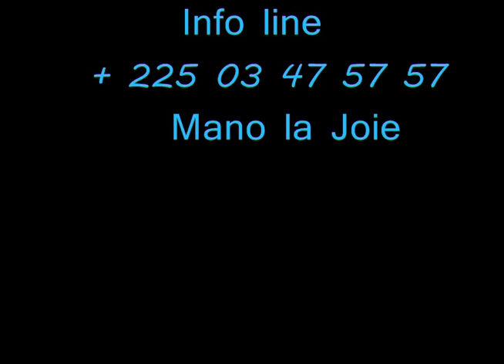MANO LA JOIE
Mano la Joie soutien aux éléphants de Cote d'Ivoire 2013 !